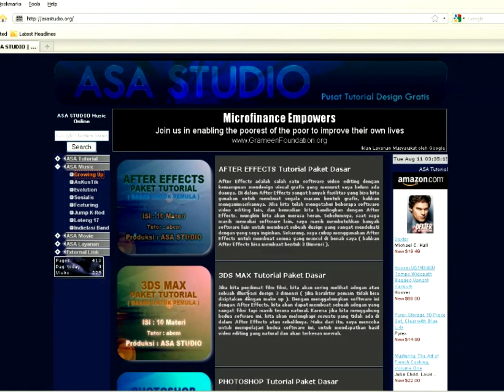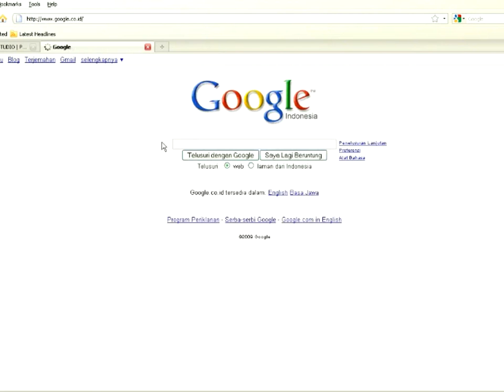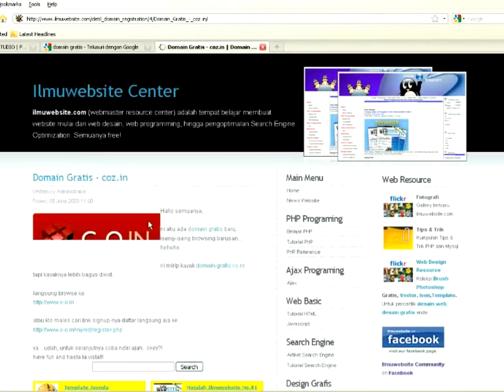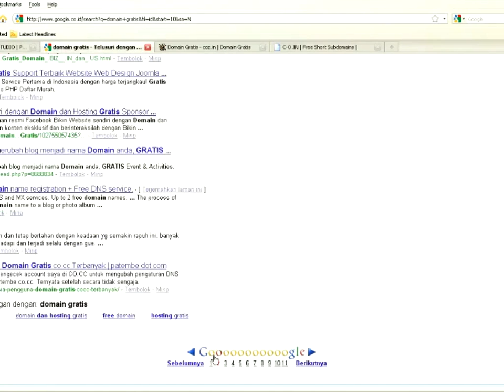Dreamweaver Tutorial Paket Dasar 09 Mencari Server